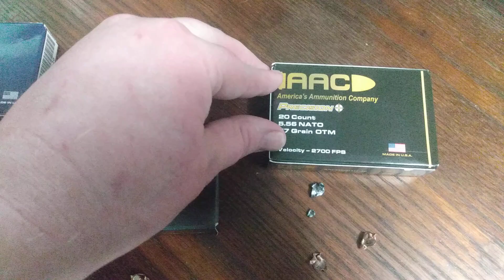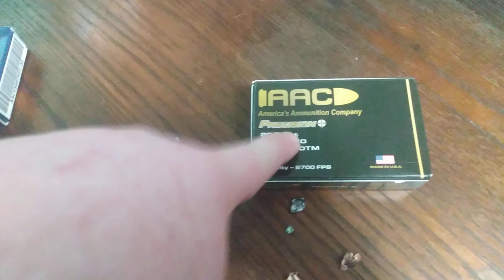AAC expansion test, 75 grain bthp match. 77 OTM and 75 Sabre blade black tip. EXPANSION